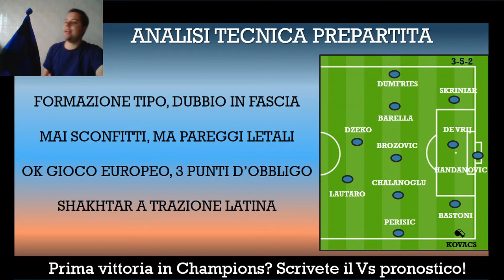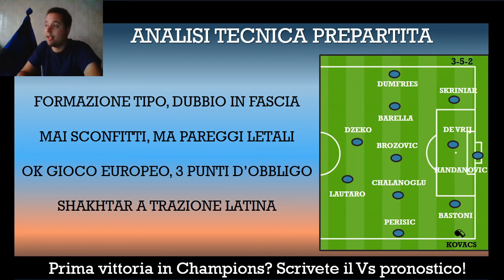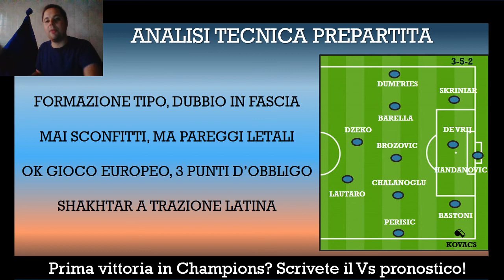PRONTI ALLA VENDETTA! SHAKHTAR, GIOCO EUROPEO DELL'INTER!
Caccia ai primi tre punti in champions nella tana degli ucraini! Focus sul gioco europeo di Inzaghi!
Analisi prepartita  01:25
Focus calcio "europeo"  06:00
Vs considerazioni e pronostici sono sempre ben graditi!
Forza INTER, AMALA SEMPRE!
Un grosso abbraccio
Marko Zorro